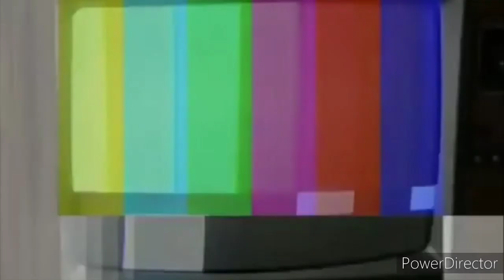Face Reveal?! and totally not a shitpost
that's right guys that's me and what I look like

this is totally not fake and a joke at all